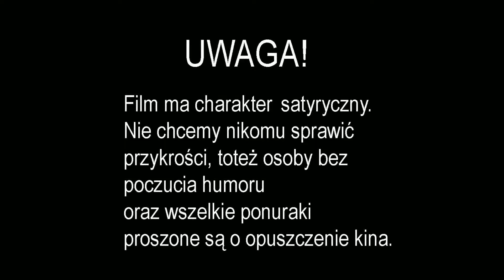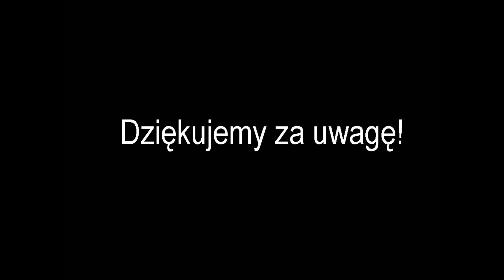Historia powszechna opracowana przez SATYRYKON - 030 Król Pyrrus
Historia powszechna opracowana przez SATYRYKON - Odcinek 030 "Król Pyrrus"
Dotąd niepublikowana humorystyczna książka o historii świata napisana w 1909 roku przez czwórkę rosyjskich satyryków związanych z pismem SATYRYKON.
Film dla ludzi z poczuciem humoru. Jeśli komuś go brakuje, to niech nie ogląda i nie będzie problemu. Dziękujemy za zrozumienie :-)